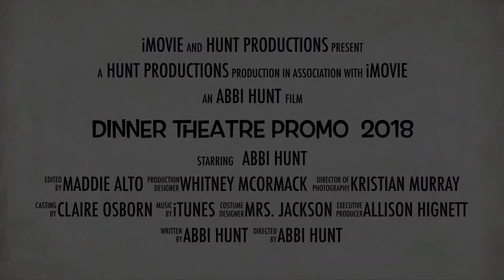Dinner Theatre Promo 2018 AH